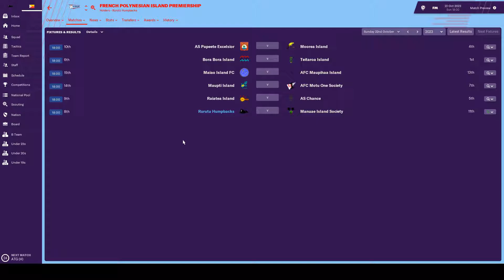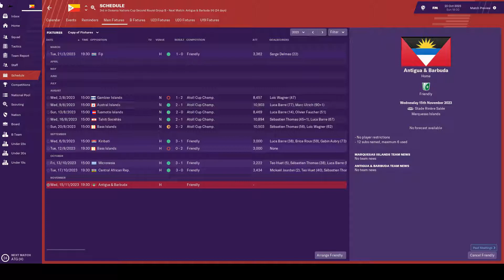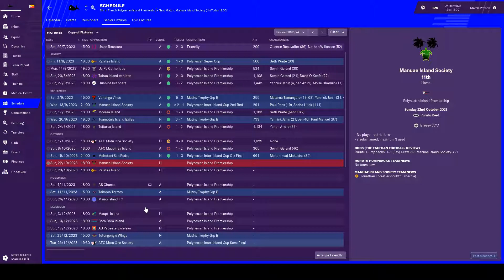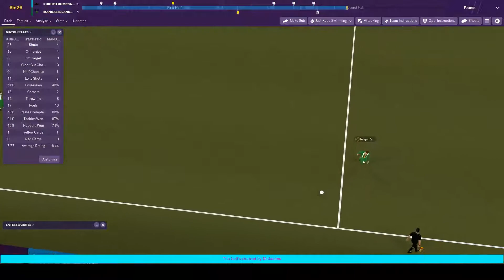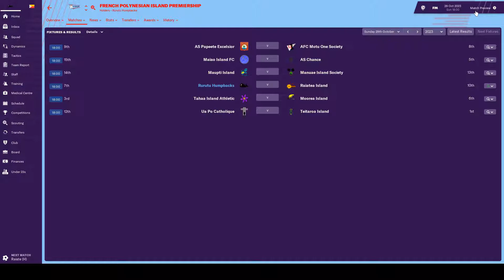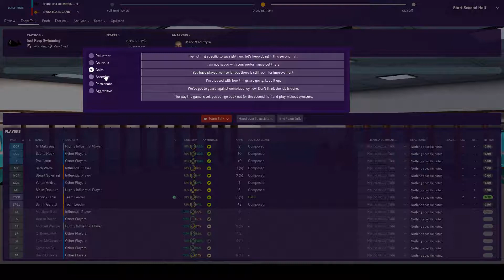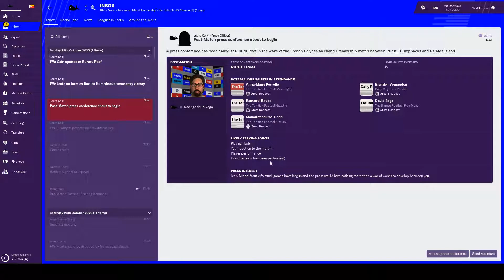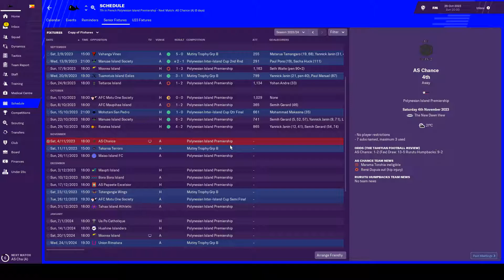FM19 - FM Tahiti - Episode 89: Just Keep Swimming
Welcome to Tahiti! This is the 89th episode in a youtube series for FM19. The tactical revolution continues. We morph from a hoofball team to a semi-hoofball team with great aplomb.

Credits:
Music